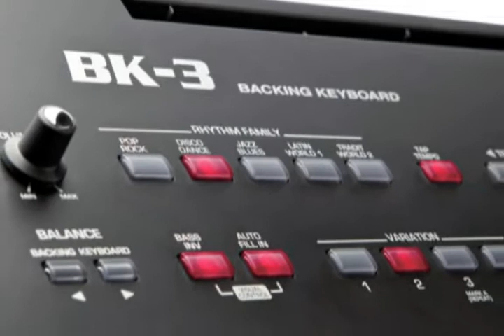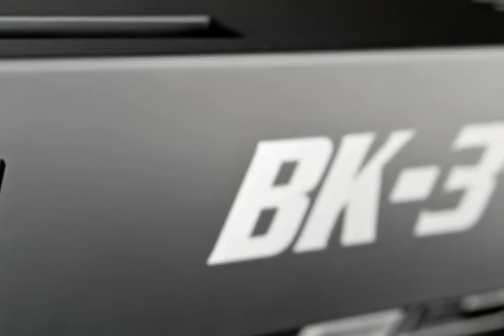Roland BK-3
Roland Tim Srbija Vam predstavlja novi aranžer: Roland BK-3
Iako spada u jeftiniju klasu ovaj aranžer ima kvalitet zvuka kao i skuplji modeli. U ovom demo-u slusamo ritmove koji su snimljeni internim snimacem koji Bk3 poseduje. Najzanimljivija činjenica kojom smo mi iz Roland Tima Srbija bili odusevljeni jeste to sto su svi ritmovi sredjeni za Bk-5 u potpunosti kompatibilni sa Bk3 i zvuče odlicno!
Paket ritmova za Bk-5 i Bk-3 koje vam Roland Srbija poklanja možete download-ovati na
Srećni praznici!